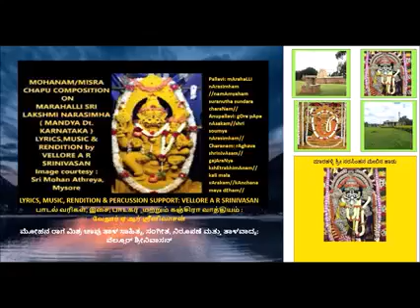Composition of Vaggeyakara Vellore A R Srinivasan on Marahalli Shri Narasimha 🌹mohanam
Dr. Vellore A R Srinivasan is a Carnatic vocalist, percussionist and vaggeyakara (composer of both lyrics and music in the Carnatic {Classical}genre). An alumnus of CMC Vellore, Madras University and Mysore University, he is presently working as a Professor in the Department of Biochemistry at Mahatma Gandhi Medical College and Research Institute, Sri Balaji Vidyapeeth, Pondicherry, India.